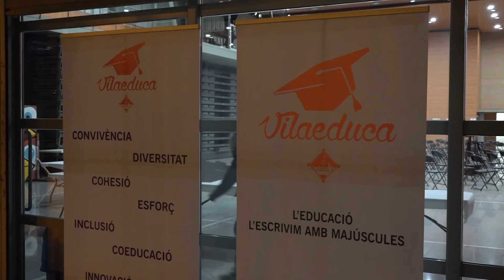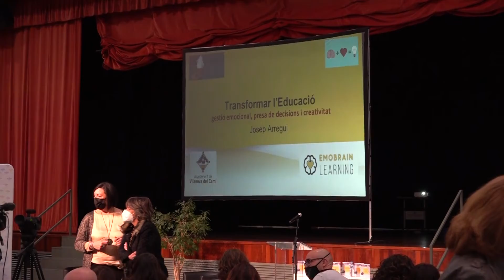Can Papasseit ha acollit Festa de l’Educació de Vilanova del Camí